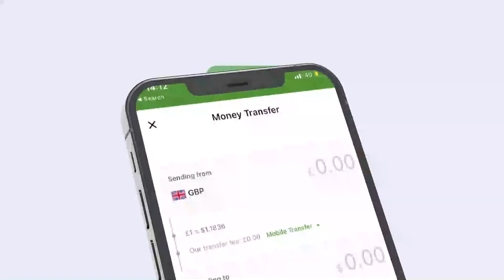Gudidii isku xilqaantay khilaafka siyaasadeed ee Somaliland oo go`aamo soo saartay.